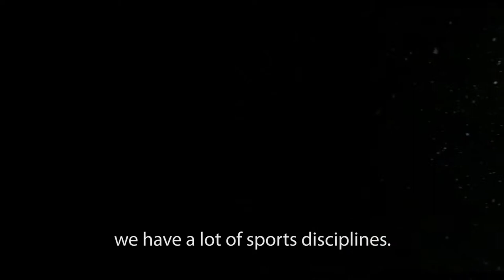Truth about winter olympics sochi Сочи 2014 russia